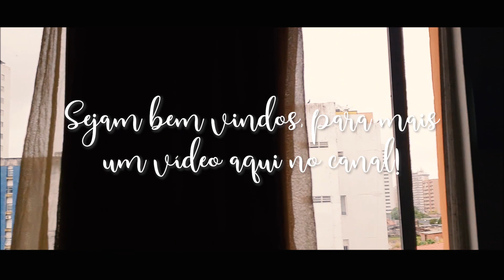Fiz um Topo Castelo e caixa cenário fundo do mar... Studio vlog/ by Vanessa Lima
Oi Flor, tudo bem?  E no vídeo de hoje eu vou mostrar os preparativos da minha loja on-line. Essa foi uma forma que encontrei de não deixar de gravar, devido as dores que sinto. Ficou muito lindo e fiz com muito carinho. Espero muito que gostem!